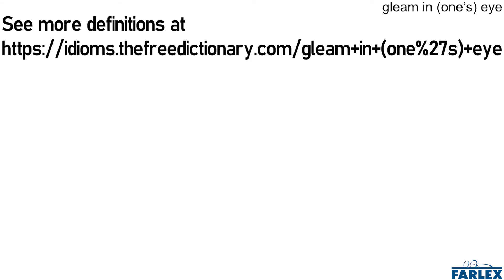gleam in (one's) eye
A facial expression that denotes happiness, amusement, or knowledge of a secret. Just when Rita thought all hope was lost, Jared got a gleam in his eye that told her he had a plan to get them both out of that sticky situation.